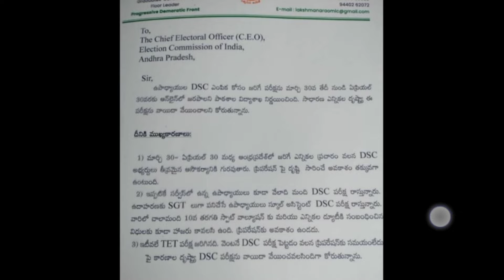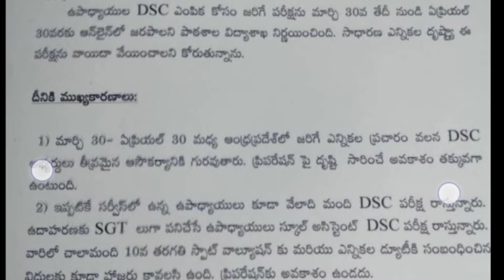Ap DSC Exams Latest news - Ap DSC Again Postponed Latest news - Ap TET DSC Latest news